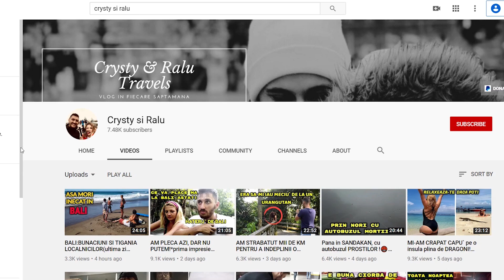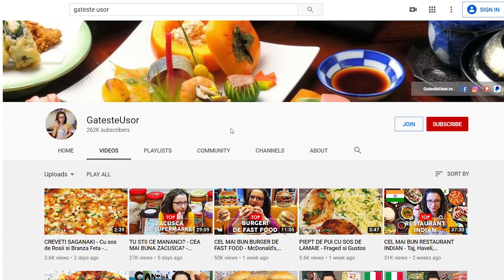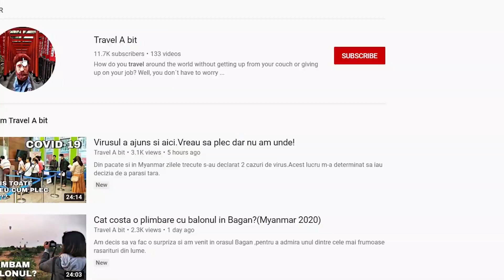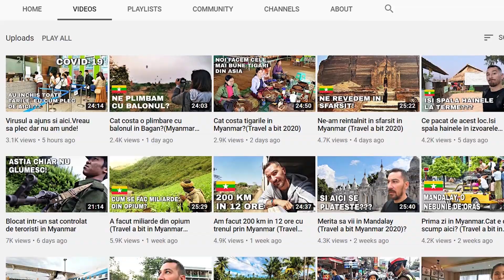M.A.E insista sa venim acasa dar nu GARANTEAZA nimic!